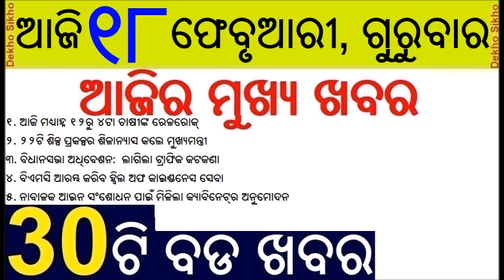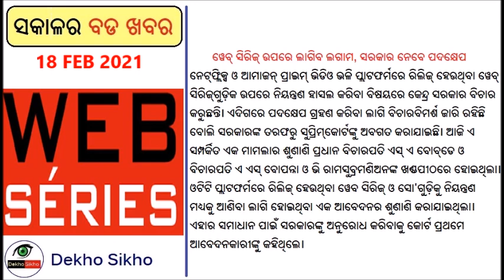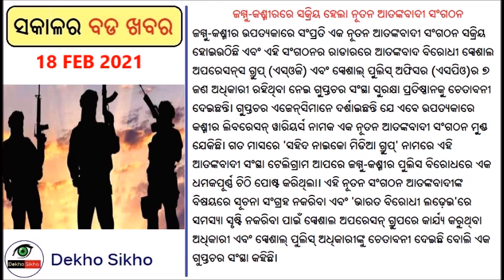Odisha Assembly Budget Session // Rail Roko by Farmer today // Kalinga Studio renovation work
Today Budget session starts in Odisha Assembly . Traffic restriction on roads connecting the assembly. Four hour Rail Roko by farmer today. Kalinga Studio will be renovated as tourist place. 22 project approved in odisha.